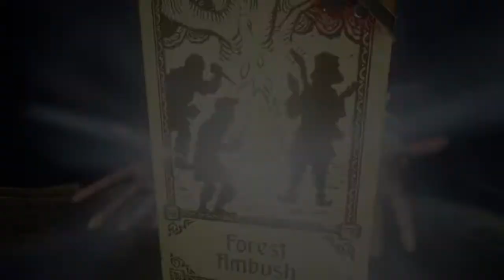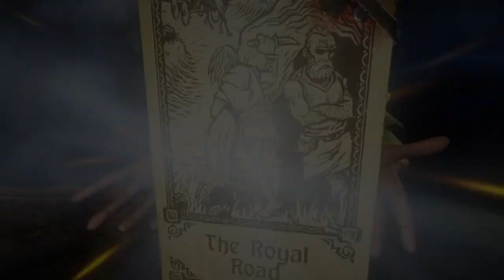Evna Plays Hand of Fate 2 Episode 1 The Fool